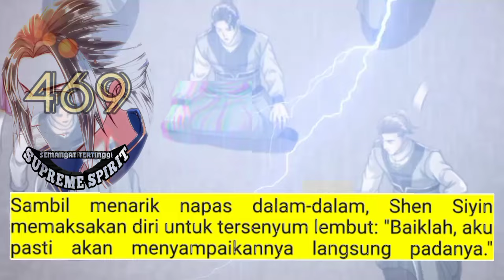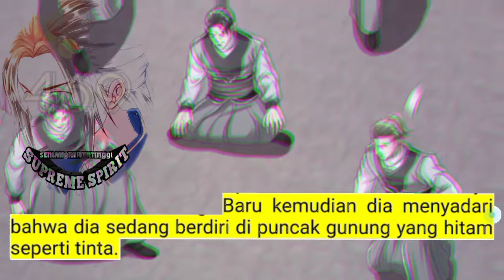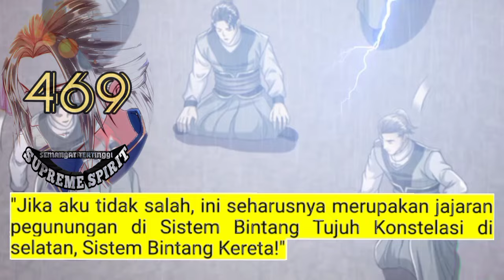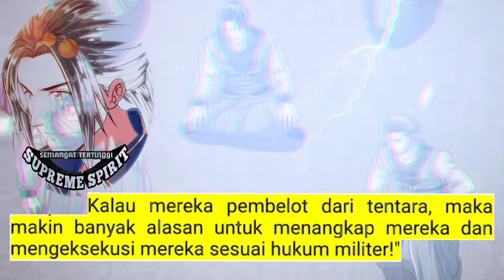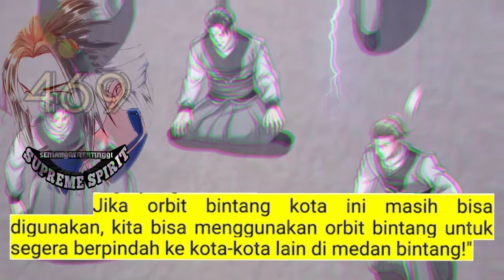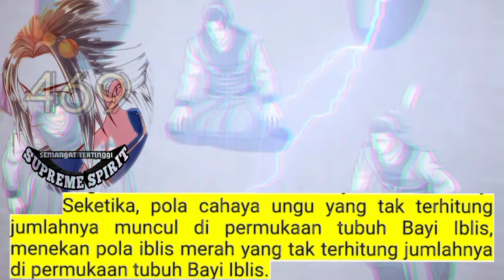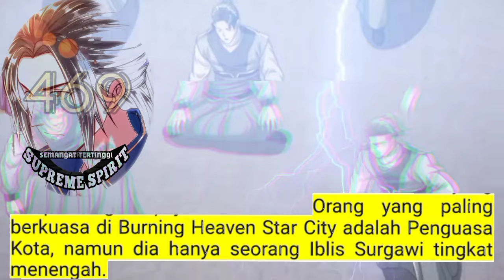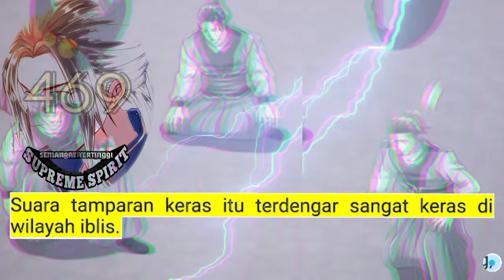Peleburan Semangat Tertinggi season 469